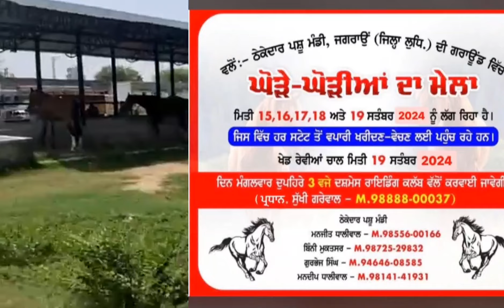Jagraon Horse Mandi 2024 Starting ਜਗਰਾਓਂ ਘੋੜਾ ਮੰਡੀ 2024। Gagan Sandhu vlogs